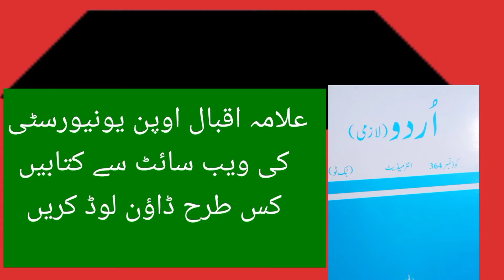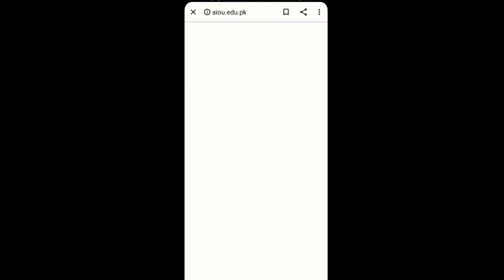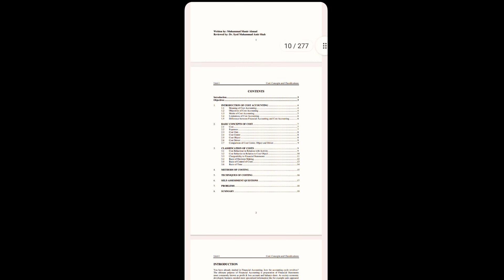How can I download books from the website of AIOU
Hello students!
Ap sb ki preshani ka solution ly k ai hn ma . Ab ap ko books ka Wait ni krna pary ga . Ab ap AIOU ki website sy apny course ki books easily download kr skty han . Aj ki is video my ma ap ko AIOU ki website sy books download krna bta rhi hn .
Aiou ki website ka link mny dy diya ha ap is link sy apny kisi b code ki book download kr skty han.